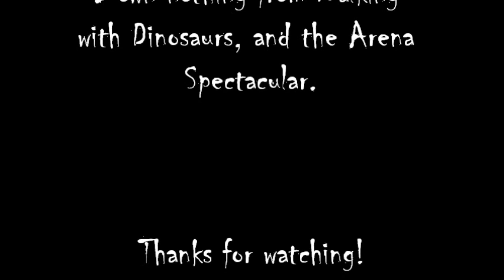Plateosaurus Enters - Walking with Dinosaurs: The Arena Spectacular Soundtrack